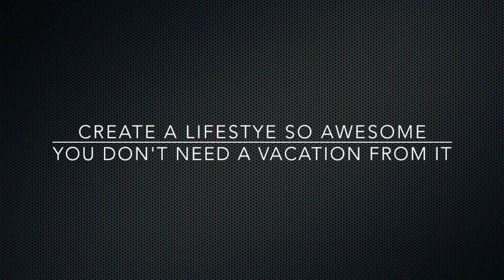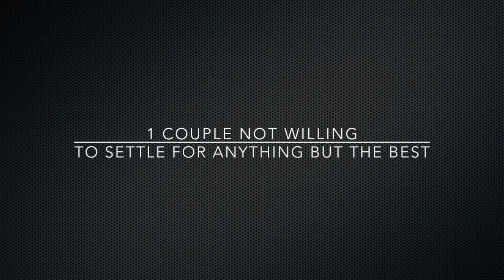How To Stop Being A Perfectionist And Fail Your Way To Success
Click the above link to check out our full blog post on "How To Stop Being A Perfectionist And Fail Your Way To Success"

Being a perfectionist may sound like it's a good thing.  Unfortunately most of the time it is not.

When you try to be absolutely perfect with everything you do right from the start, you end up taking much longer than needed to get projects off the ground.

Also if you try to be too perfect when starting a new diet or workout regime this will typically leave a person burned out and wondering if it is even worth it.

But that's not the worst of it..

Sometimes people try to be so perfect that they begin to over analyze details that don't or shouldn't matter at the beginning.  This can cause them to have a fear of things not being perfect and to decide not to go through with the project, diet, or other situation all together.

If you are looking to learn how to stop being a perfectionist and fail your way to success I think you will gain great value from this video.

★☆★ FOLLOW OPERATION AWESOME LIFE BELOW: ★☆★

★☆★ RECOMMENDED RESOURCES: ★☆★